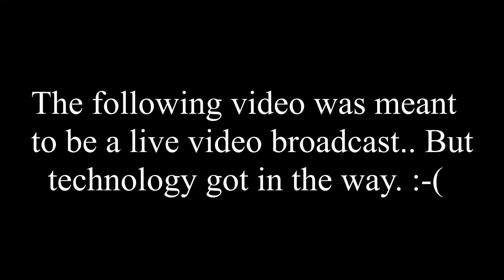2019: A Year in Review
December 2019, Stass and Dermott get together and discuss the year in review.  Merry Christmas and happy holidays to all.